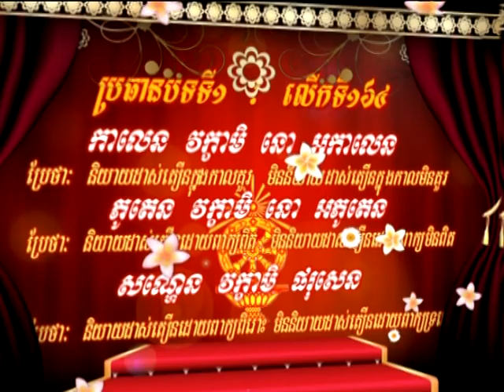នាទីព្រះពុទ្ធសាសនាផ្សារភ្ជាប់ និងសង្គមលើកទី១៦៤ភាគ០១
ព្រះពុទ្ធ,ព្រះធម៌,ព្រះសង្ឃ,នាយកដ្ឋានស្រាវជ្រាវ ផ្សព្វផ្សាយព្រះពុទ្ធសាសនាផ្សារភ្ជាប់នឹងសង្គម